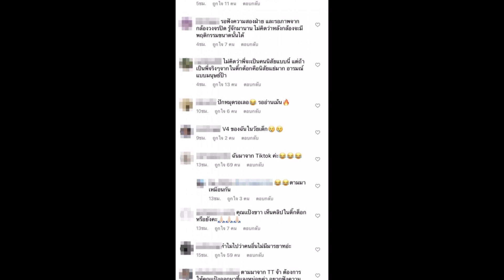ไอจีเดือด! ดาราคนนี้ ถูกโยงปมดราม่า ทำอาหารหกใส่คนอื่นแถมด่าไร้มารยาท